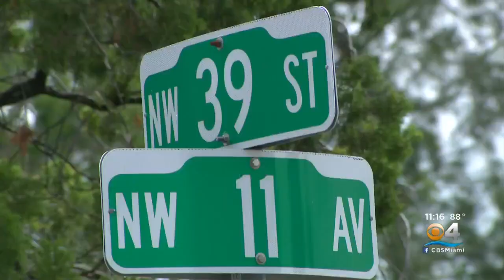Police, Family Still Searching For Answers Of Seemingly Random Murder Of Teen Riding Bike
There is a new appeal for help in the 2012 murder of a 16-year-old Miami boy who was shot and killed while riding his bicycle.